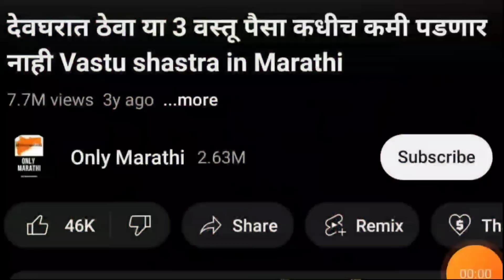23 नोव्हेंबर कार्तिक अमावस्या नक्की करा हे प्रभावी उपाय. बाधा,साडेसाती,आजारपण,संकटे संपतील. नशिबाचे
23 नोव्हेंबर कार्तिक अमावस्या नक्की करा हे प्रभावी उपाय. बाधा,साडेसाती,आजारपण,संकटे संपतील. नशिबाचे बंद दरवाजे उघडतील. पैसा इतका येईल की संभाळता येणार नाही.